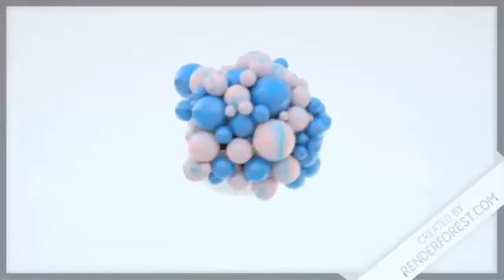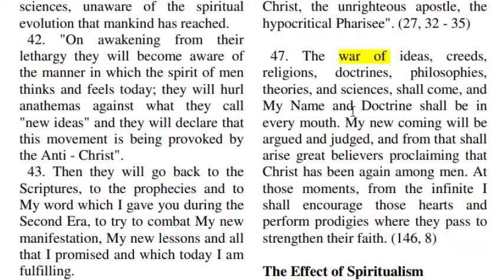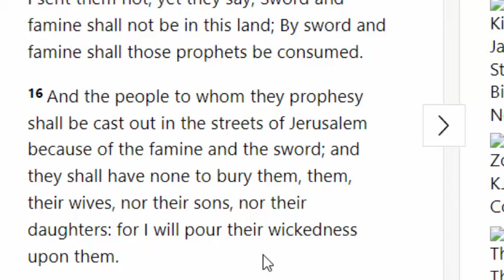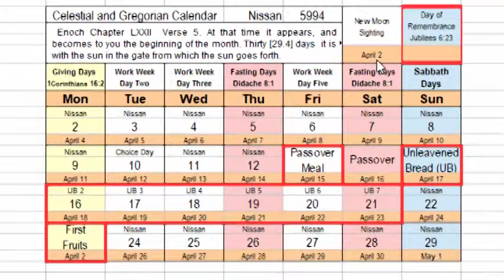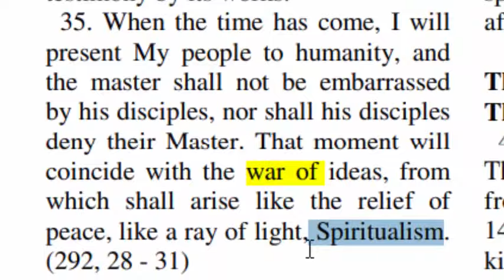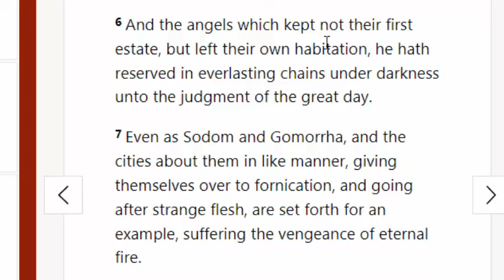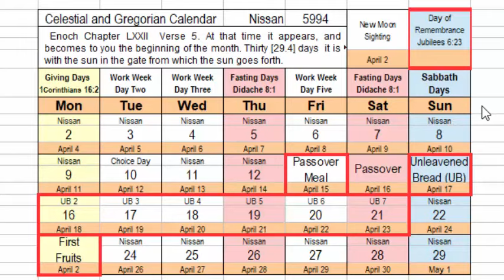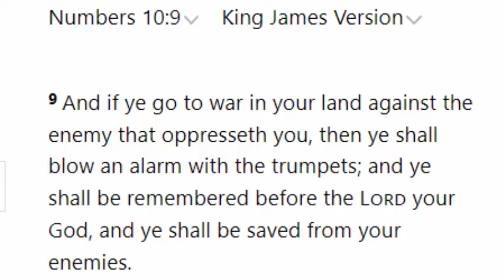Blow Your Trumpet Against the Oppressors of Truth! Passover Edition.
Satan's Army of deceivers is waging war against the Truth.  They are using deception to suppress the Channels that speak truth of Our Heavenly Laws and plans for His people in the end times.  They are hiding the path of our Salvation laid out by our Messiah and the adding confusion while we are trying to learn how the Sacred Calendar Works.  Now we begin to fight back by blowing the Trumpets Against those Oppressors of Truth.